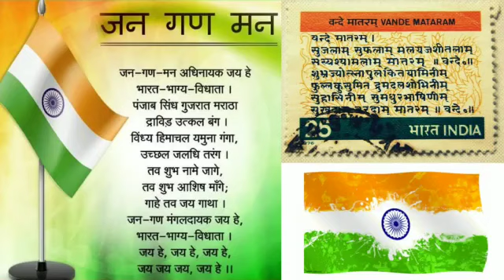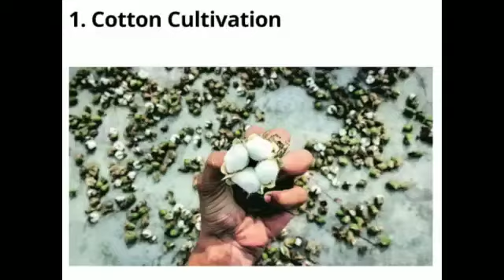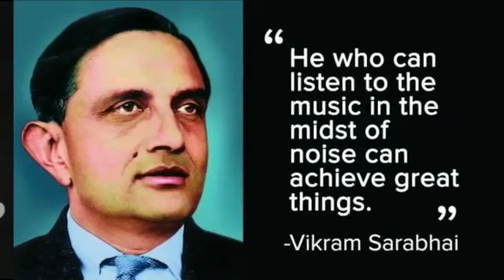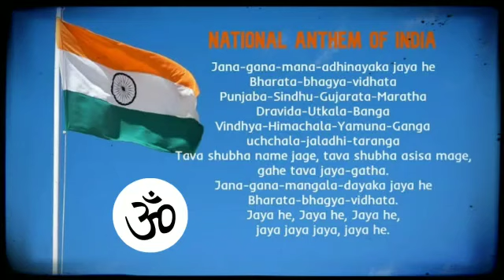Independence day|| Narghat Branch